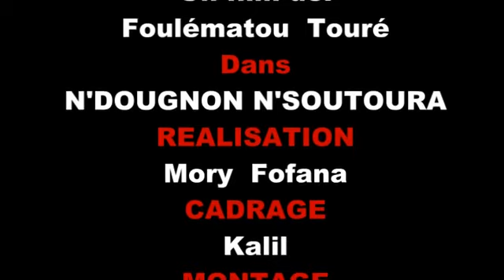N'DOUGNON N'SOUTOURA PARTIE 35 NOUVEAU FILM GUINEEN VERSION MALINKE